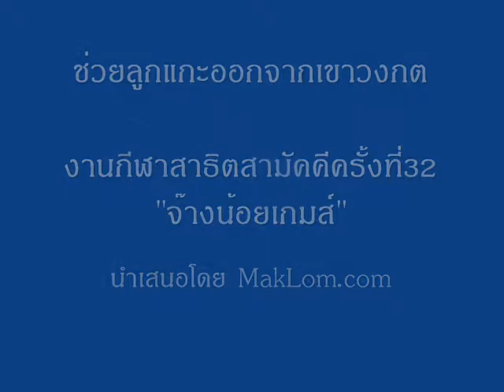ช่วยลูกแกะออกจากเขาวงกต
งานกีฬาสาธิตสามัคคีครั้งที่32 "จ๊างน้อยเกมส์"
กีฬาหมากล้อม วันที่ 12-15 ตุลาคม พ.ศ.2550